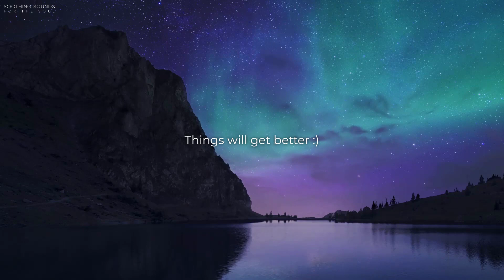[ＲＥＬＡＸ] Beautiful Sleep Music | Piano & Ambient Music for Deep Sleep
Sleep deeply and quickly with relaxing piano music composed by Yvonne Chou. This music can also be used as study music, relaxation music, soothing music, stress relief music, anxiety music, insomnia music, meditation music, spa music, yoga music, dinner music, and much more. Relax and indulge!

♪ Featured Music ♪
Title: Drifting
Artist: Yvonne Chou

About the Composer and Creator of Soothing Sounds for the Soul:

Hi, my name is Yvonne Chou and Soothing Sounds represents a safe community centered around relaxing piano music, positivity, and nature. My goal with Soothing Sounds is to relax, inspire, and instill peace within your soul through heartwarming melodies, positive words, and beautiful visuals.

I'm honored to share my music with you. If you find that my music helps you, I’d love to hear your story. Where are you from? What experiences led you to Soothing Sounds? How does music impact your life?

It is my top priority to relax and inspire you, so if you have any suggestions for what you personally would like to see or hear, please let me know as I take your feedback seriously. You can expect new relaxing music every Wednesday. I'm honored to share my music with you and I hope you enjoy Soothing Sounds as much as I enjoy creating it 🌻

Sincerely,
Yvonne Chou

Footage: Storyblocks